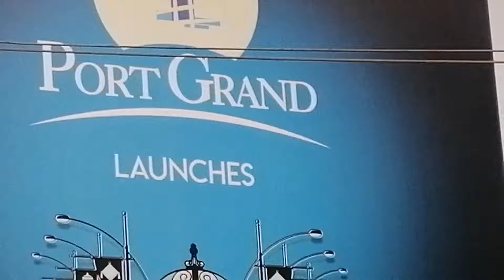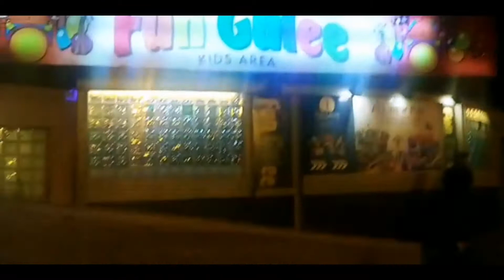port grand at karachi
Our memories before lockdown😊🤞lockdown at Port Grand in karachi